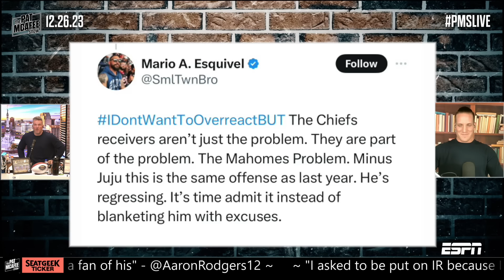Did We Just See The Fall Of The Chiefs Dynasty? | Pat McAfee Reacts